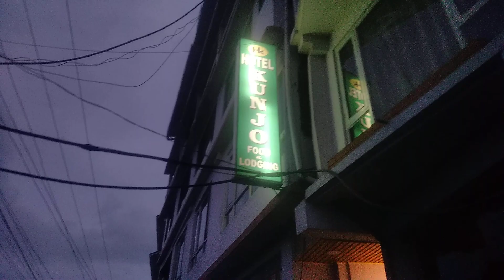This is Studio VeerfIlms # Hotel Kunjo,Darjeeling-002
Our Upcoming Streaming Projects [SvF]
Hotel Kunjo,Darjeeling-002